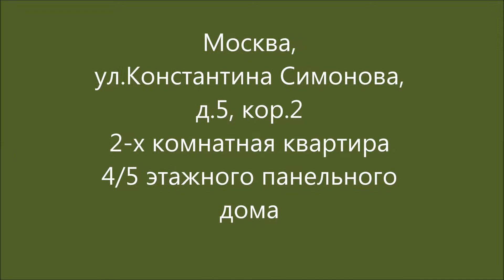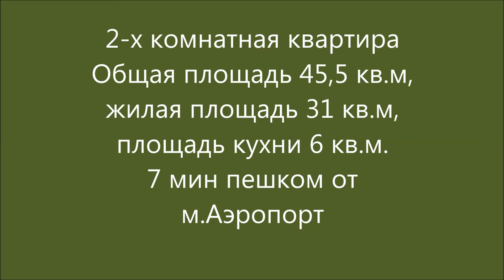Купить квартиру ул.К.Симонова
Квартира  в тихом центре Москвы. До метро 5 минут пешком. Окна выходят на детскую площадку. Вьезд во двор через шлагбаум. Рядом с домом спортивная площадка. Комнаты смежные, перепланировок  не было. Есть темная комната. Один собственник. Свободная продажа. Полная стоимость.
Эксперт: Сергеева Светлана Анатольевна.
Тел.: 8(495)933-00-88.